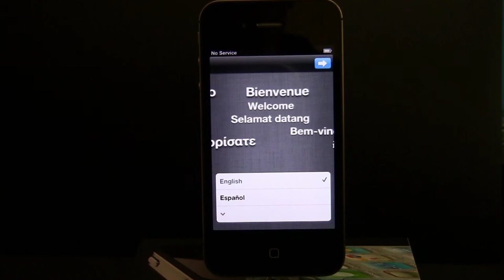iPhone 4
Slightly used in excellent condition! This is a Verizon smart phone.